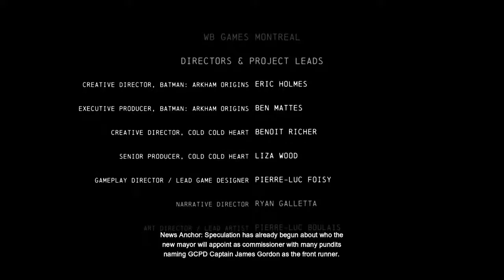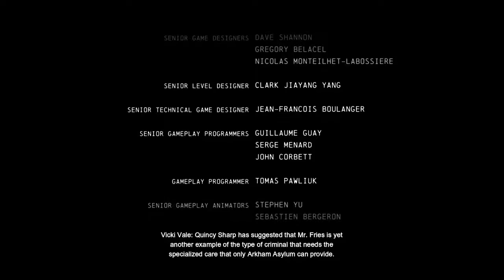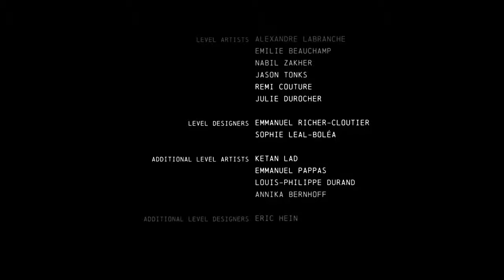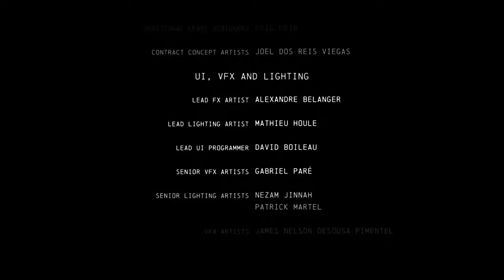[Batman: Arkham Origins - Cold, Cold Heart] Main Part 7 - Mr.Freeze Bossfight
Cold, Cold Heart is a story DLC for Batman: Arkham Origins. It features Mr. Freeze making an attack on Gotham City.